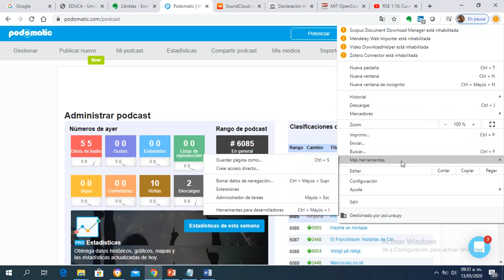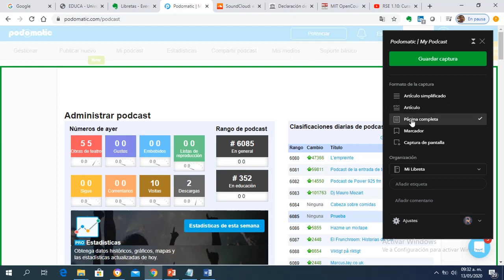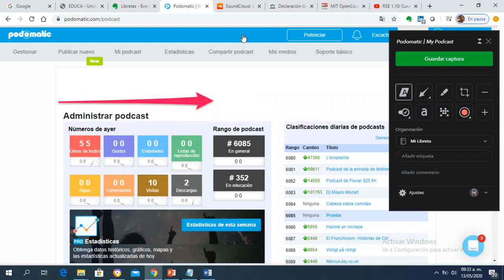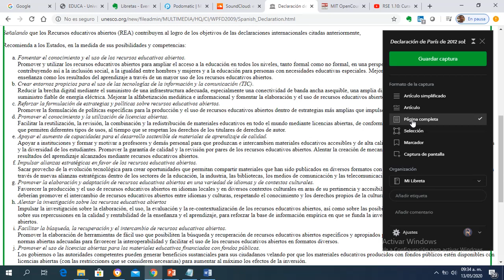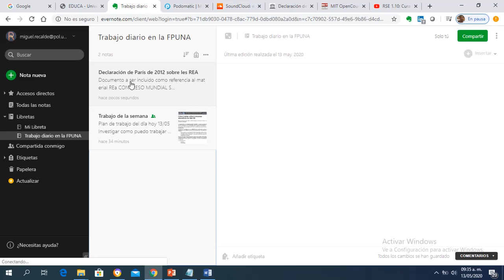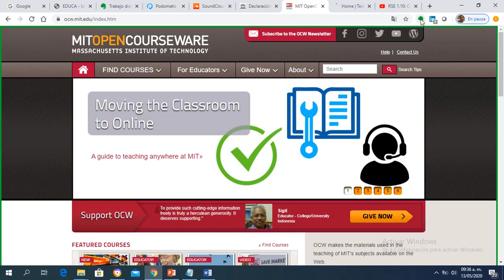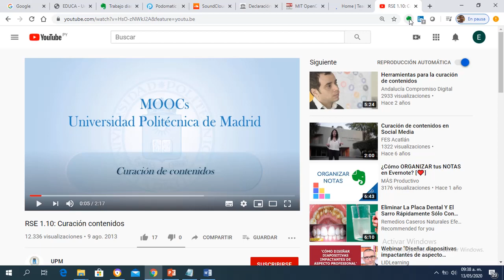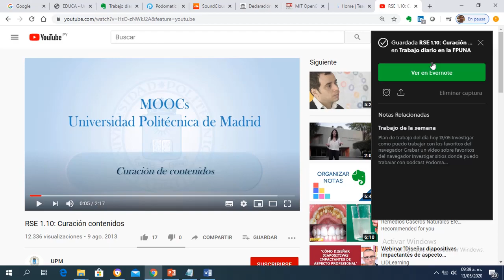Guardar información en Evernote mediante Web Clipper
Videotutorial del curso Diseño de Materiales Didácticos para la Educación a Distancia donde muestra cómo crear guardar información dentro de Evernote mediante el plugin